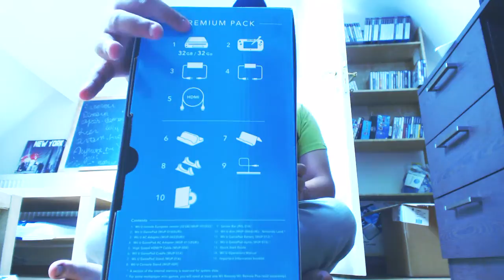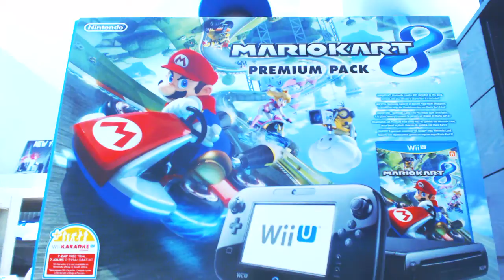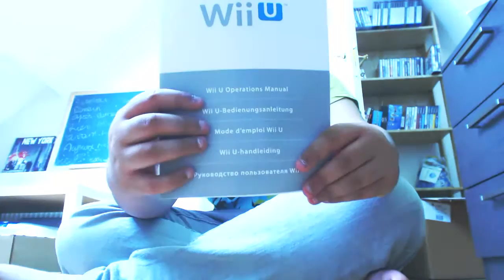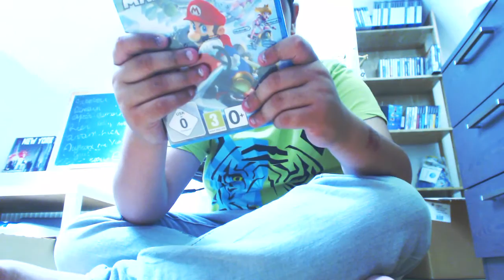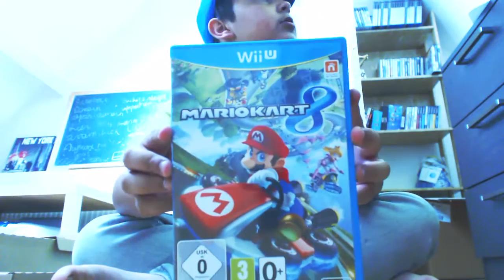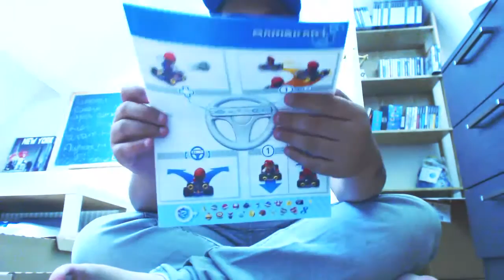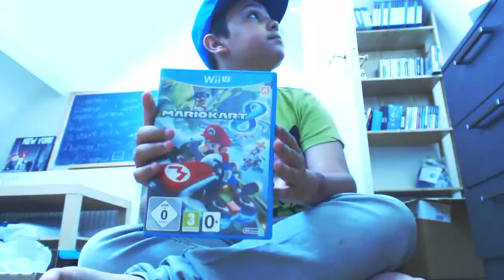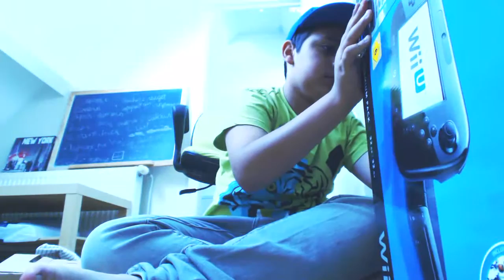{SPECIAL 500 ABO} Unboxing de la Wii U avec Mario Kart 8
Salut tout le monde c'est Digounice pour une nouvelle vidéo aujourd'hui unboxing de la Wii U avec Mario Kart 8 :) :)